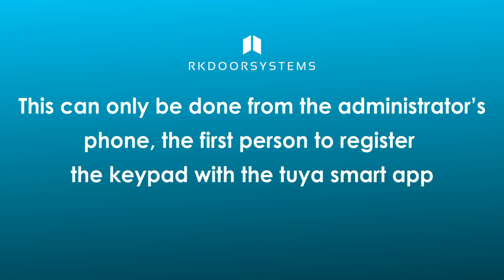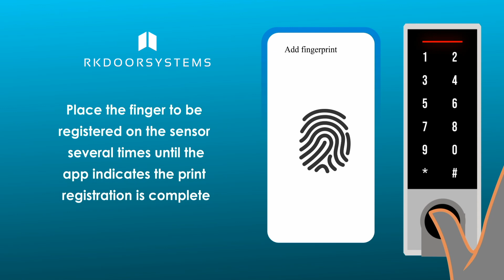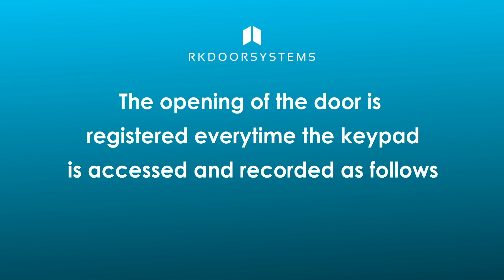ES2050 Keypad How to add additional users as the Adminstrator